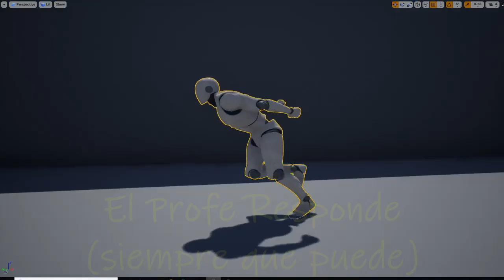Unreal Español | Proximo El profe responde | Crear y modificar animaciones | Naruto Challenge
Respondo con vídeos a las preguntas de mis subscriptores y casi siempre comparto enlace a proyecto completo.
En esta ocasión anuncio el próximo vídeo del profe responde: Cómo crear animaciones desde cero a partir de una pose de referencia, y cómo modificar animaciones ya creadas de forma sencilla.
Modifico el clip de correr (thirdPersonRun) para que nuestro unrealito corra al estilo Naruto superando así el Naruto Challenge